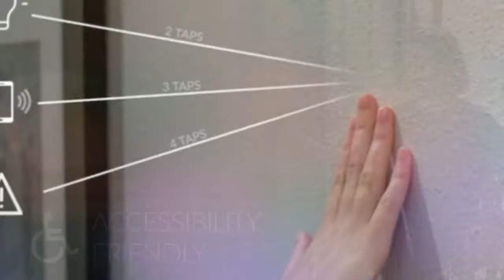Smart-G4 Automation Controls